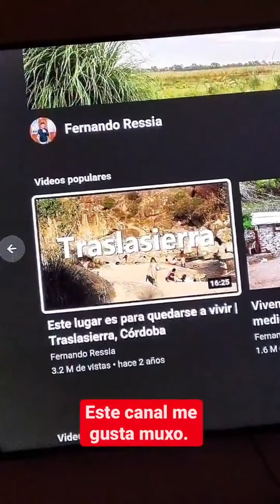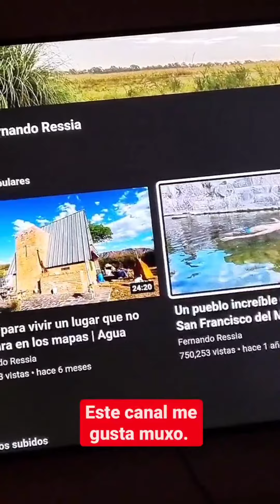LA FARAONA - HISTORIAS 24/05/2021